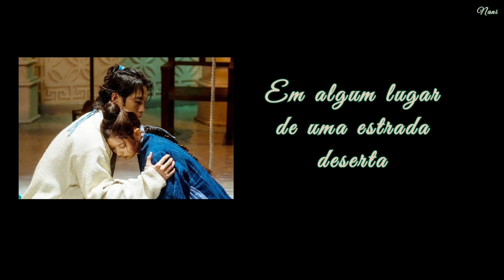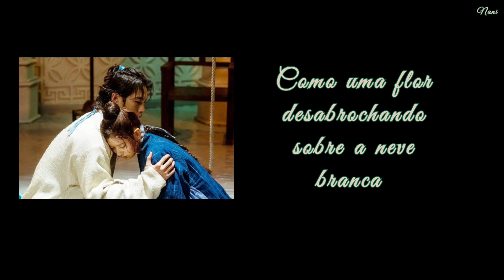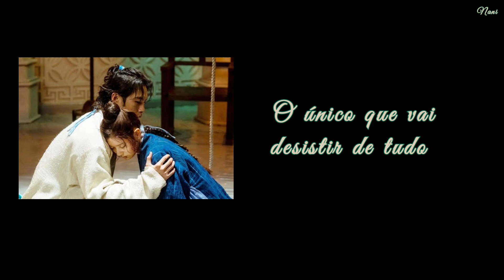Kassy - Aching (Alquimia das Almas OST) Tradução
Meu tradutor trocou o A da Kassy por E, ficando Kessy 😅 só agora percebi